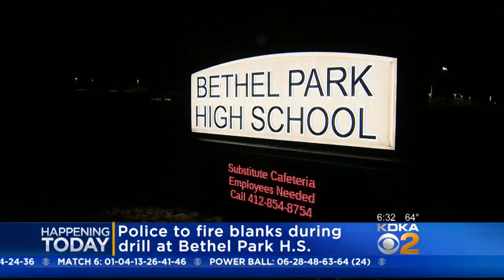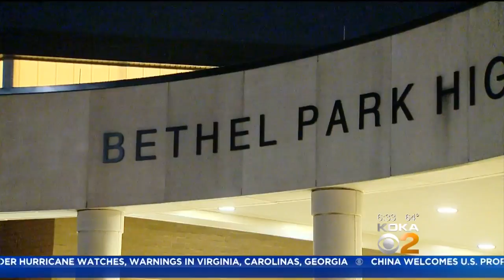Active School Shooter Drill At Bethel Park School Has Parents Concerned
An active shooter drill is scheduled to get underway this morning at Bethel Park High School, but it is causing concern for parents; KDKA's Amy Wadas reports.